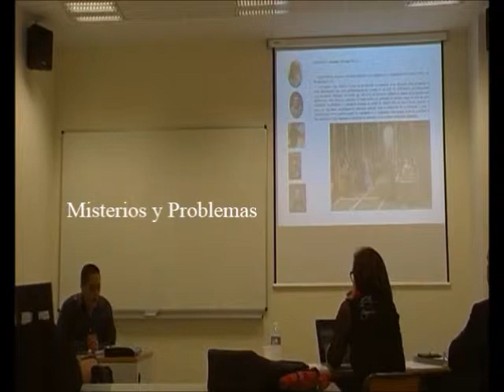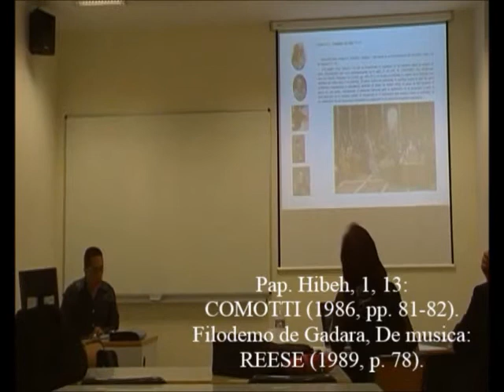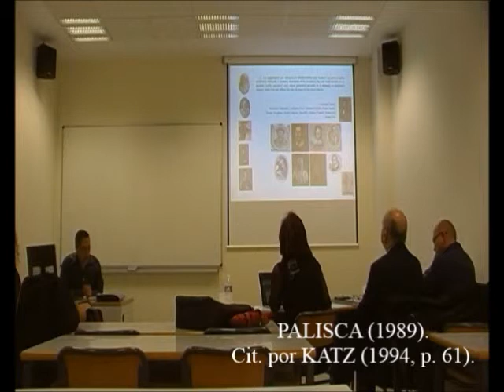Ecos de Grecia 5/33 - En busca de las Melodías Perdidas - Dr. Manuel Lafarga